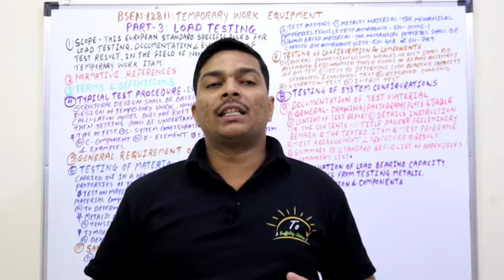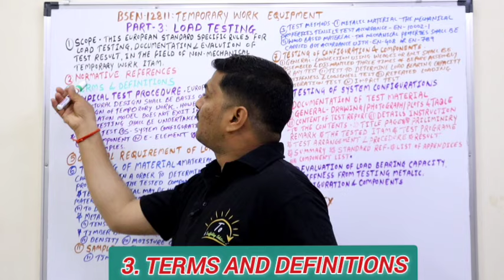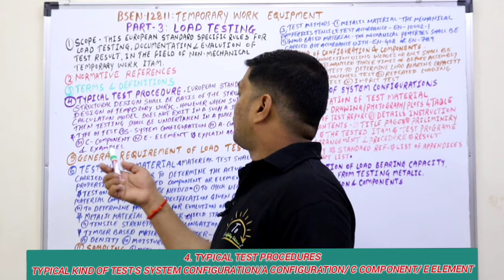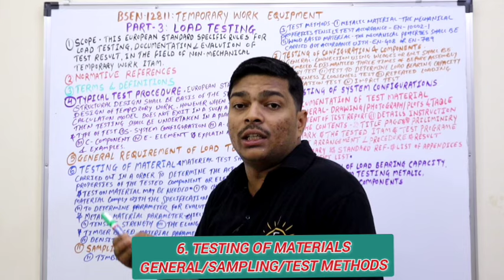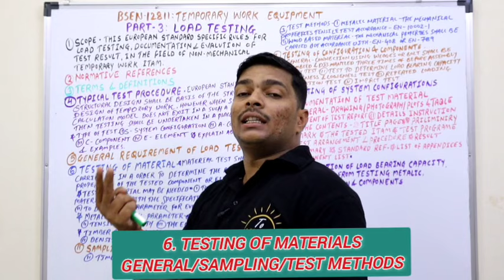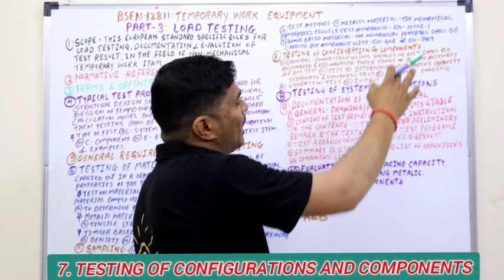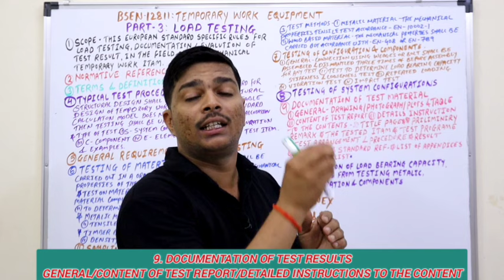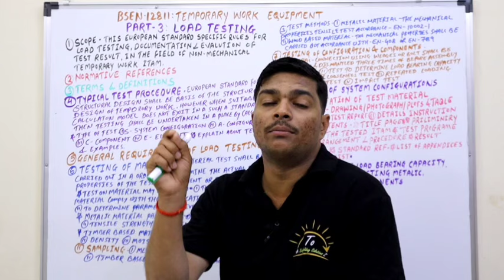BRITISH SCAFFOLD STANDARD| BSEN 12811-3:2002 | PART 3- LOAD TESTING|SCAFFOLD MATERIAL LOAD TESTING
BS EN 12811-TEMPORARY WORKS EQUIPMENT
                   *** Part 3: Load testing***

1. Scope
This European Standard specifies rules for load testing, documentation and evaluation मूल्यांकन of test results in the field of non-mechanical temporary work items.

2. Normative references
EN 408, Timber structures
EN 789, Timber structures
EN 10002-1, Materials
EN ISO 6506-1, Metallic materials
EN ISO 6507-1, Metallic materials

3. Terms and definitions

4. Typical test procedures
*Typical kinds of tests
s system configuration,
a configuration
c component
e element

5. General requirements for load testing

6. Testing of materials
*General
Tests on materials may be needed
metallic materials parameters
the yield stress or the proof stress;
the tensile strength;
the elongation.
Timber based materials, the parameters
bending strength;
the density;
moisture content.
*Sampling
*Test methods

7. Testing of configurations and components
*General
*Tests to determine load bearing capacity stiffness and looseness
*Cyclic loading
*Repeated loading
*Vibration tests
*Impact tests

8. Testing of system configurations.

9. Documentation of test results
*General
Details of the tested components, the test arrangement, the test programme and procedure as well as the results shall be fully documented.
drawings;
photographs;
plots and
tables.

*Content of test report
The test report shall include the following:
title page;
list of contents;
preliminary remarks;
the tested items;
test programme;
test arrangement and procedure;
results;
summary;
a reference to this standard;
list of appendices;
appendices.

*Detailed instructions to the content
1 Title page.
2 Components list
3 Preliminary remarks
4 The tested items
5 Test programme
6 Test arrangement and procedure
7 Results
8 Summary
9 Standard reference
10 List of the apprendex

10. Evaluation of load bearing capacity, stiffness from testing metallic configurations and components

Annex A&B

BRITISH SCAFFOLD STANDARD
*BSEN 12811 SCAFFOLD STANDARD PART- 3
*BRITISH SCAFFOLDING STANDARD KE BAARE ME PURA INFORMATION
*GULF  ME SCAFFOLD KA KONSA STANDARD HAI
*GULF  KELIYE SCAFFOLD STANDARD
*SCAFFOLDING BRITISH STANDARD
*SCAFFOLD STANDARD
*SYSTEM SCAFFOLDING
*STEEL PIPE SCAFFOLDING
*SCAFFOLDING KIS STANDARD SE BANANA HAI
*SCAFFOLDING MATERIAL TESTING
*SCAFFOLDING MATERIAL TESTING KAISE HOTA HAI
*SCAFFOLDING MATERIAL ME KONSA TEST KARTE HAI